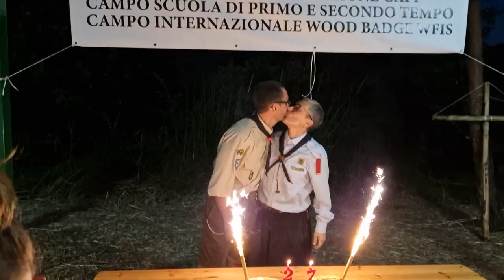Camposcuola ASCI Esploratori e Guide d'Italia 2023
Film del campo scuola 2023 di A.S.C.I. Esploratori e Guide d'Italia.
Per informazioni sulla nostra associazione contattare la Segreteria Nazionale o Il Presidente Capo Scout o telefonare al 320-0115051